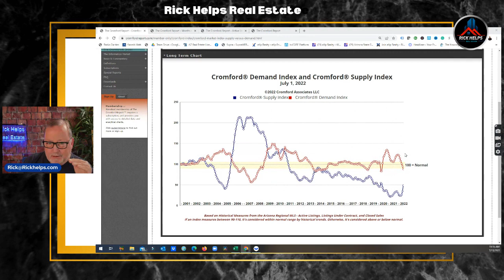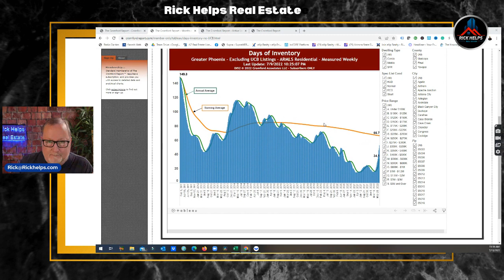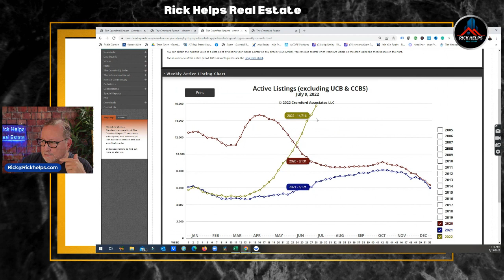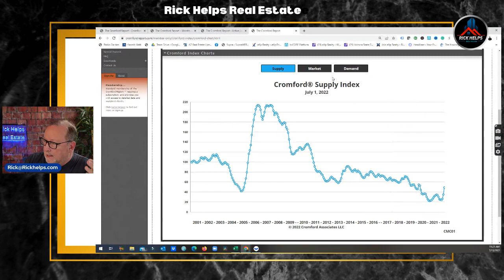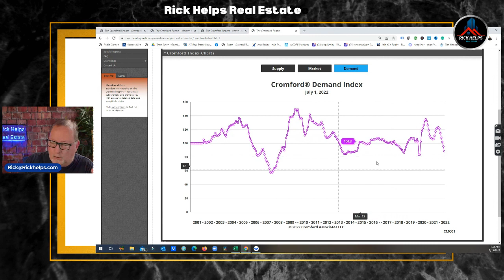What does 'NORMAL' even mean anymore? | Arizona Real Estate Market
Normal is a word that is used often when comparing today's Arizona real estate market to years in the past. But what is normal now?

An inventory number by itself means nothing. The difference between inventory and sales means everything.

Rick McHone
Realtor with EXP Realty
l
Learn about EXP Realty